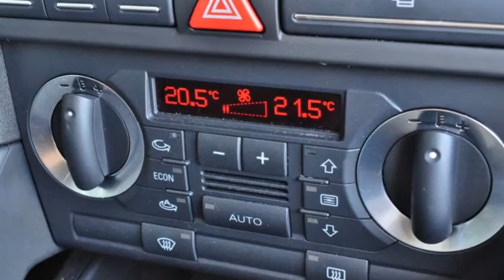AUDI A3 2.0 TDI Ambition - A-2948 - AUTOHAUS SCHIESS AG - OCCASION.